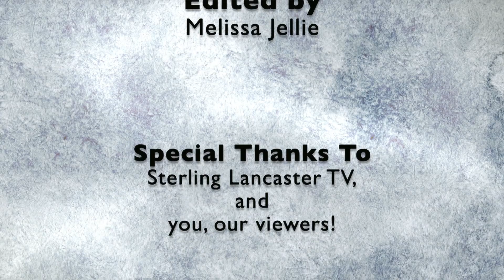Tai Chi Episode 2 - Counterswing Qigong Warm-up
If you like what I am doing and want to help support my mission, then come join me on Ko-Fi and help me create Radiant Health for everyone, and join me for live streams from my Facebook Page:
Episode 2 of Tai Chi: The Way to Radiant Health.